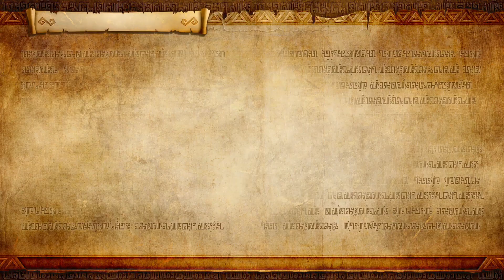Darkness Falls! - Hyrule Warriors: Definitive Edition - Gameplay Walkthrough Part 22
Hyrule Warriors Switch Gameplay Walkthrough Part 22! Darkness Falls!

I played this game originally on the Wii U, but it's now available for the Nintendo Switch! You may have seen a trailer or review, but this playthrough will feature my impressions, reactions, and commentary throughout the full game including the ending! If you're a fan of Dynasty Warriors or Zelda games, then let's play Hyrule Warriors!

WHAT IS HYRULE WARRIORS
Defeat waves of enemies and defend Hyrule from the evil forces of Cia. This ultimate version of the enemy-crushing, Hylian-inspired, hack-and-slash action game lets you play everything the game has to offer. Crush enemies, wield weapons, protect the realm! With each mission, you will command legendary heroes and villains in battle. Unleash special attacks, achieve objectives, and battle across Hyrule’s famous locales.

🎬 Exclusive Videos!

GAME INFO
Name: Hyrule Warriors: Definitive Edition
Developer: Omega Force, Team Ninja
Publisher: Nintendo, JP: Koei Tecmo
Platforms: Nintendo Switch